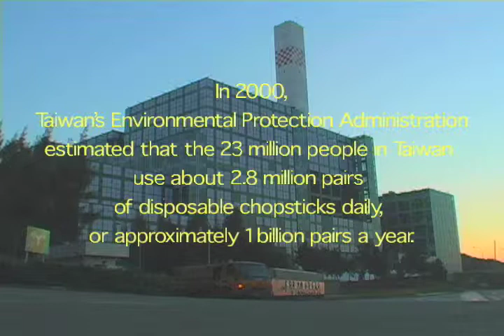筷子 (Chopsticks)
This is a video from the Shooting People project in Taipei, Taiwan.